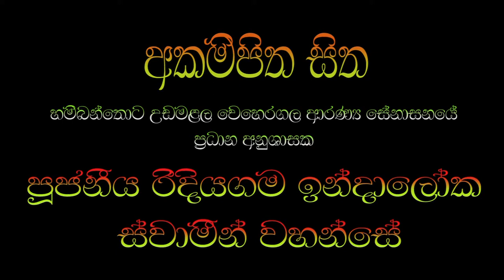අකම්පිත සිත_Rev.Ridiyagama Indaloka Thero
පූජනීය රිදියගම ඉන්දාලෝක ස්වාමීන් වහන්සේ